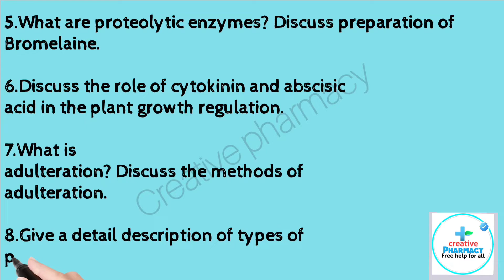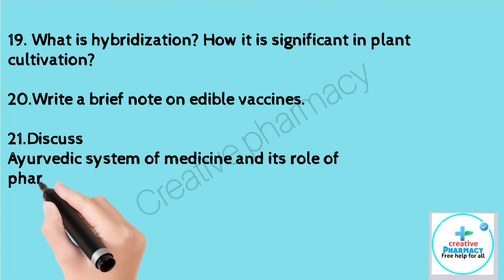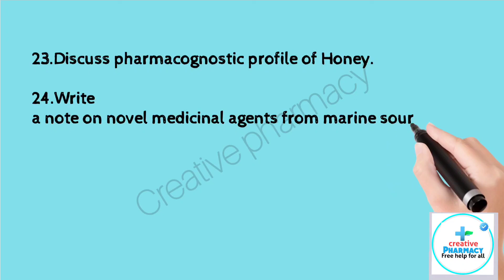pharmacognosy 1 most important question/ 7 Mark's important Question / for semester exam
pharmacognosy 1  most important question/ 7 Mark's important Question / for

most important  pharmacognosy 1
pharmacognosy most important b pharma 4th semester

bpharmacy books
all semester books